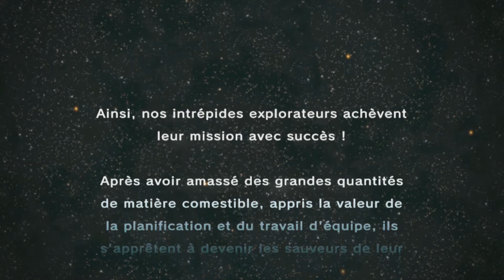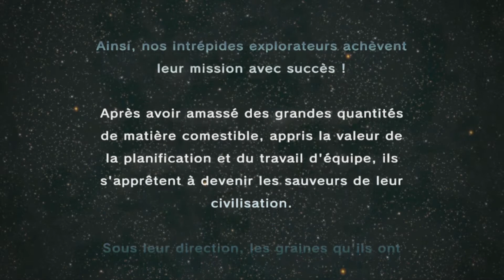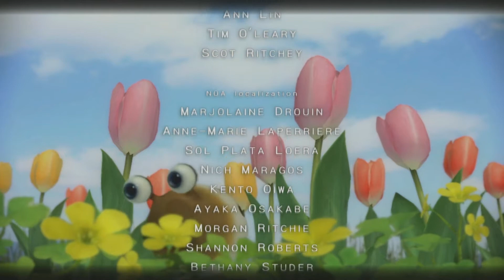PIKMIN 3 (DELUXE) EP FINAL le sauvetage d'olimar [Let's Play]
Titre secondaire ✒ :
Les Réseaux 🌏 :

Présentation 🙋‍♂️ :

Je suis youtuber de puis le
01/04/2014 sous le nom de Mantoty04.
J'ai changer mon nom en Mantoty pour simplifier.
Je fais des vidéos de jeux vidéos, (des let's play essentiellement).
Logiciels et matérielles 💻 :

Enregistrement des jeux 🎬 :
- Fraps (Sur PC)
- Avermédia (Pour les consoles)
Enregistrement audio (la voix) 🎤 :
- Audacity
- Micro Tonor (E-3000)
Logiciel de montage vidéo 🎞 :
-- (Oui, je suis toujoure a la version 12, MDR :3) --
Logiciel de montage photo 🖼 :
- Sony Vegas Pro 12.0 (64-bit)
- PhotoFiltre 7 et PhotoFiltre X
Pour me soutenir 💰 :
Musique 🎧 :

System Of A Down - Toxicity
Tame Impala - The Less I Know The Better